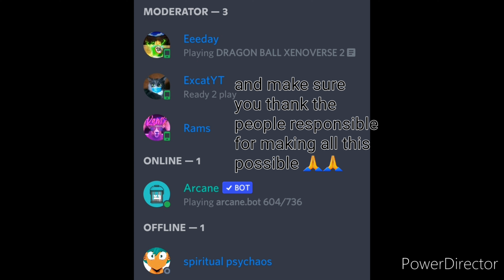Saibamen and the secret of the double stamina break (Ranked) Xenoverse 2